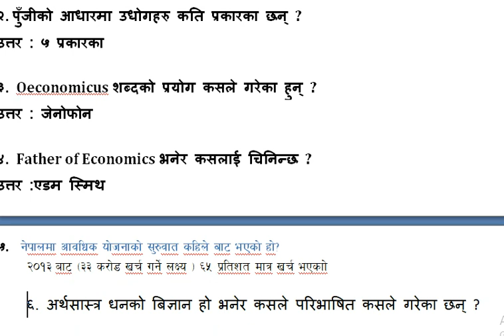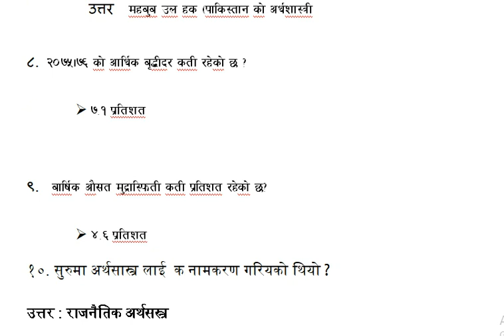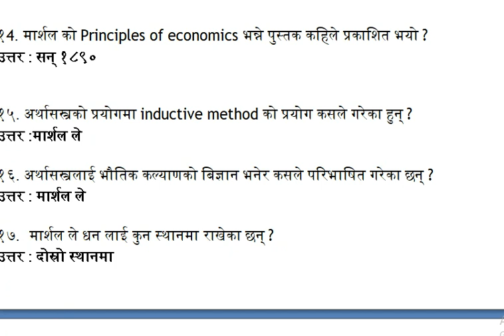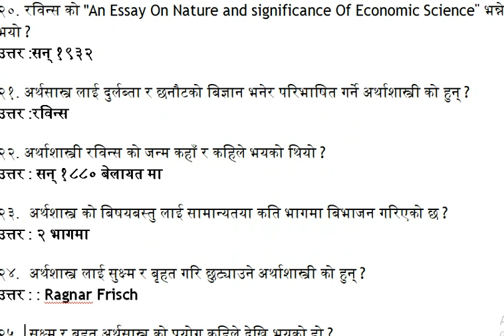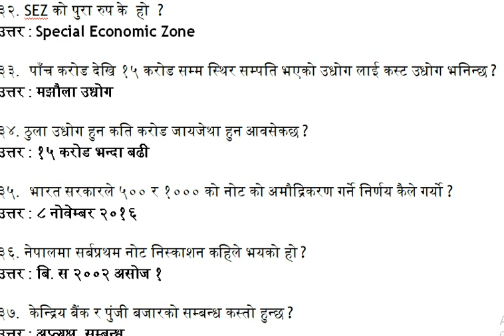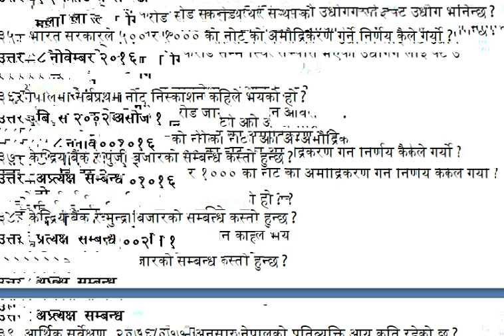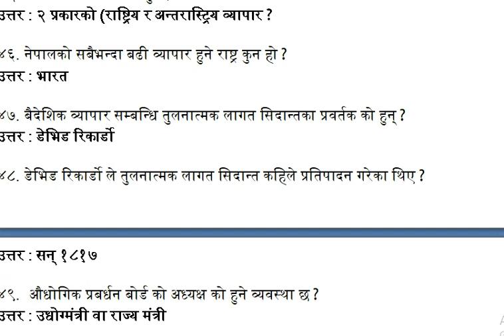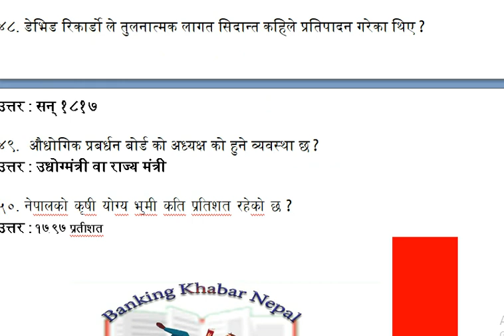ECONOMICS GK QUESTION SET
NEPAL RASTRA BANK  ECONOMICS  QUESTION SET